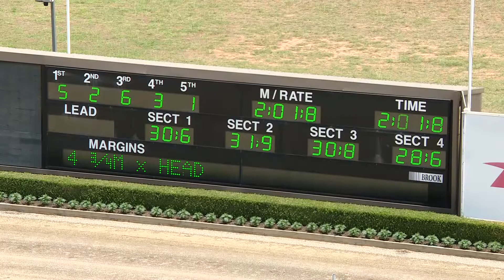TABCORP PK MENANGLE - 20/01/2020 - Race 10 - GREEN TRIAL [Trial]